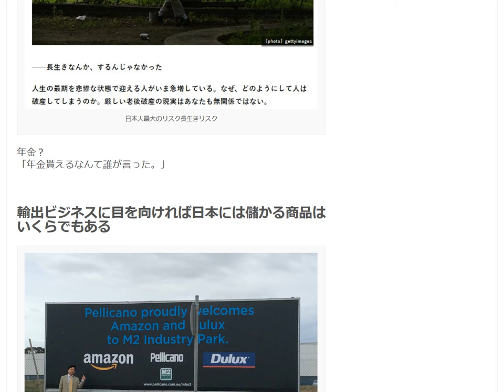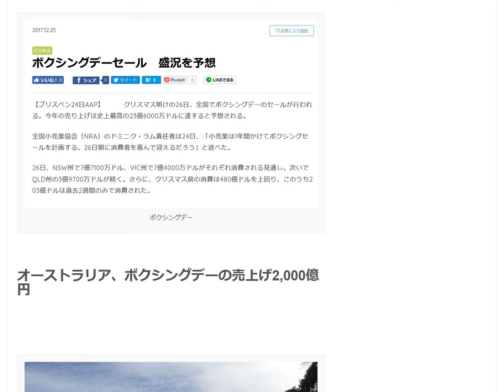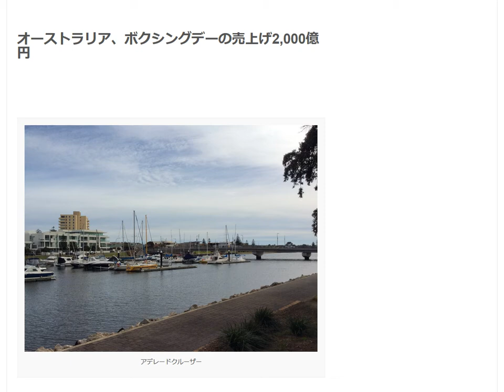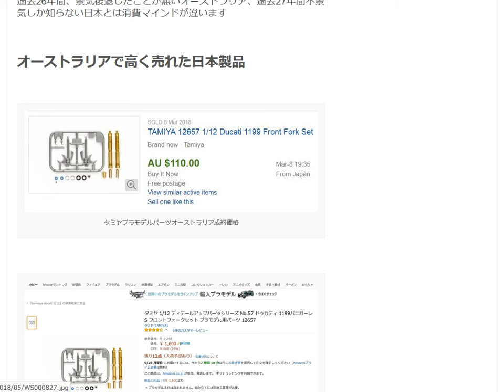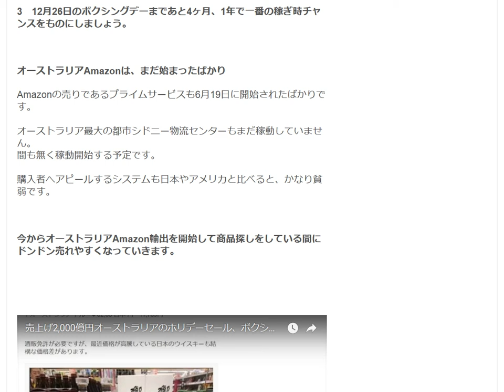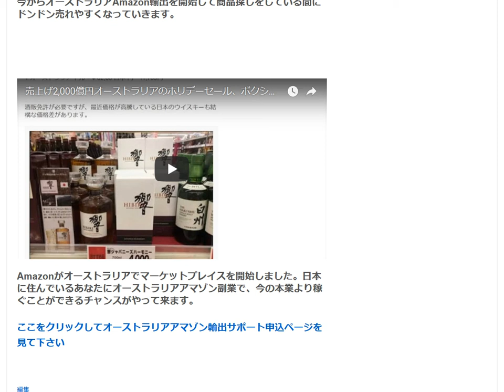オーストラリアで高く売れた商品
1日10分で月10万円を稼ぐ! Amazon輸出ビジネスがわかる本　出版社:ソシム (2013/11/22)